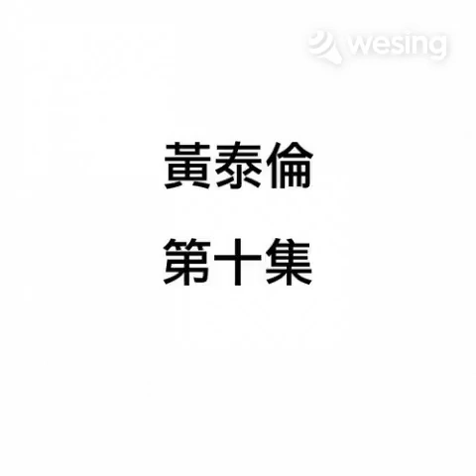西厢琴未断~黄泰伦~小明唱